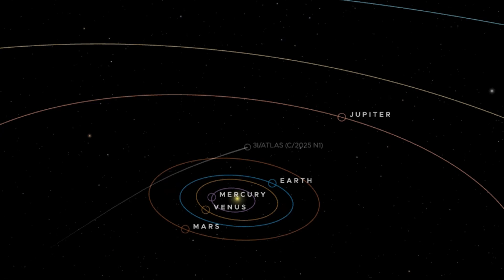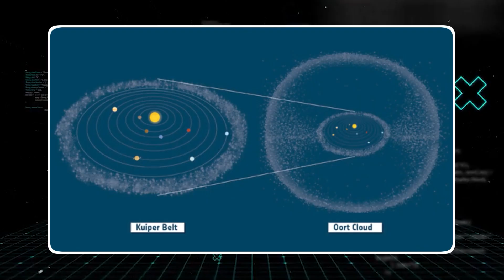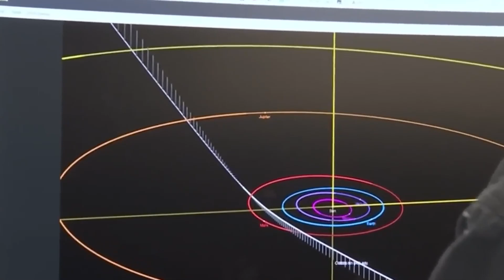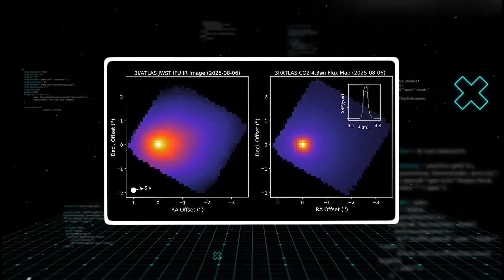ALERT: 3I/ATLAS Tail Is Pointing at the Sun… Experts Say This Shouldn’t Exist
Right now, a comet named 3 i atlas is performing a celestial stunt that has the world’s top astronomers scratching their heads. Its massive tail is facing the wrong way – straight into the fiery heart of the Sun. This isn't a small observational glitch; this is a full-blown cosmic defiance. The thing nobody tells you is that comet tails are supposed to stream away from the Sun, pushed by solar radiation and particles. But 3 i atlas is breaking all the rules, behaving in a way that, frankly, shouldn't exist according to our current understanding. This bizarre alignment isn't just a fleeting oddity. it’s a profound mystery challenging the very foundations of how we perceive these ancient ice balls traveling through the cosmos.